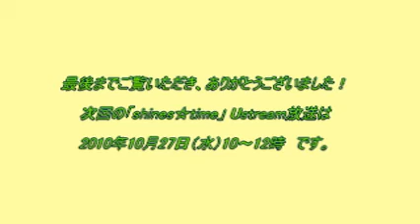20101020 「shines☆time」③／③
2010年10月20日（水）「shines☆time」アーカイブです。
3回に分けてありますので、①＝›③の順でご覧ください。

【シャインズゲスト】
江川紀子 さん（カラー＆ファッションコーディネーター）

【内容】
シャインズメンバーでもあり、輝く女性のパスポート講座も担当してくださっている、江川紀子さんがゲストです。

カラーやファッションコーディネイトのアドバイスがご専門ですが、個人の方から企業のフロント部分まで幅広く活躍中です。

似合うカラーやファッションのお話しから、ファッションが自分自身に与える心理的な影響など、
深い部分のお話しも伺うことができました。